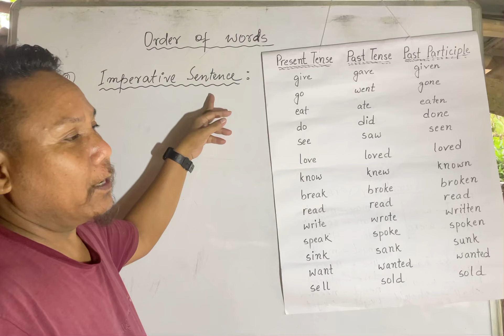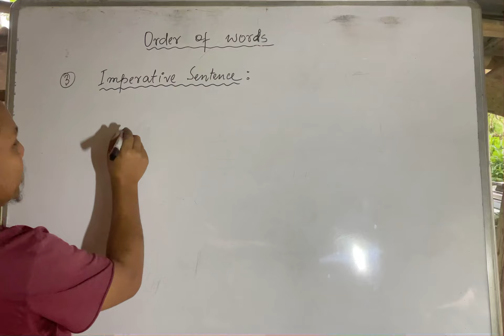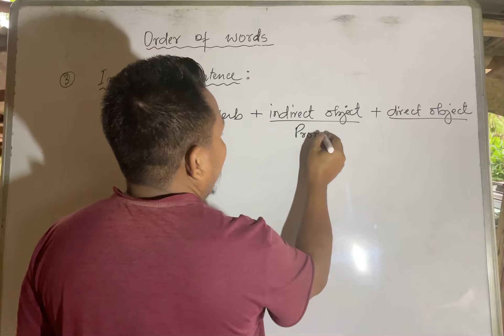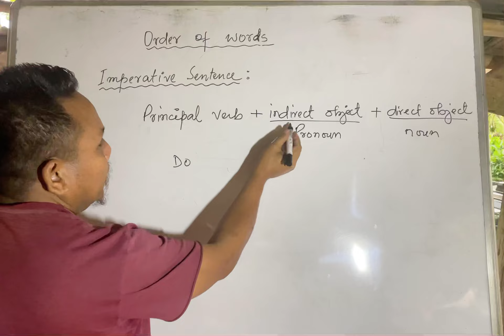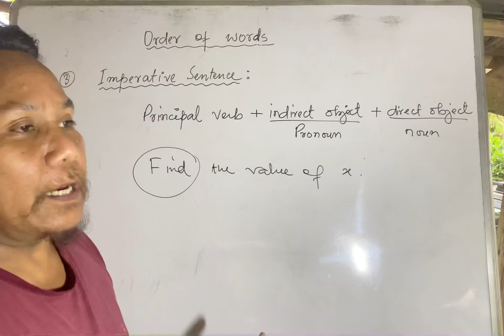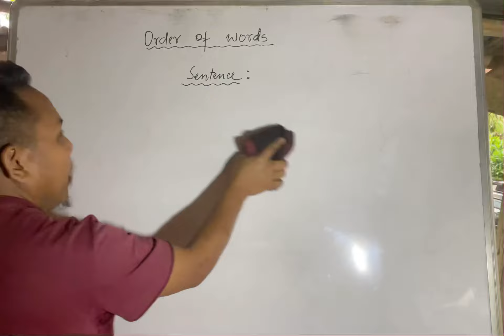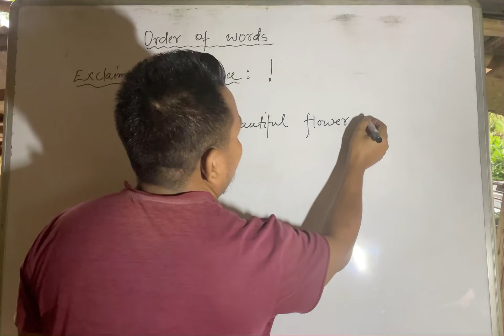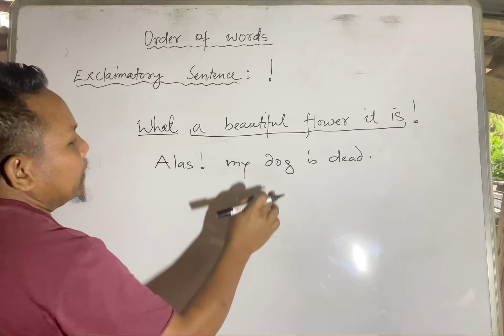Order of words (Simsake nichimbo) v-5